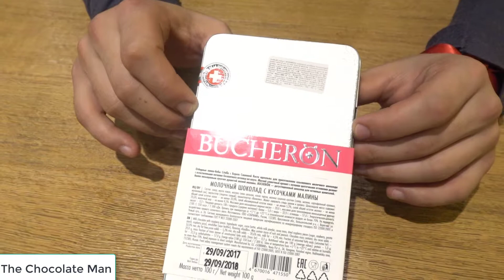UNBOXING BUCHERON SWISS HERITAGE MILKY RASPBERRY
UNBOXING MY NEW BUCHERON SWISS HERITAGE MILKY RASPBERRY

PEACE :)